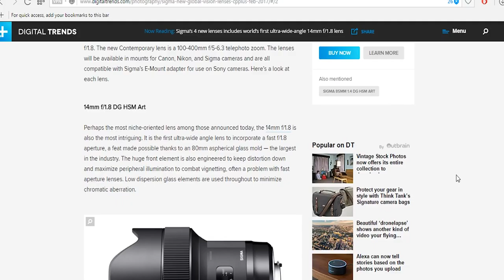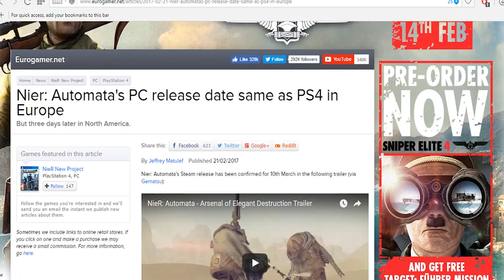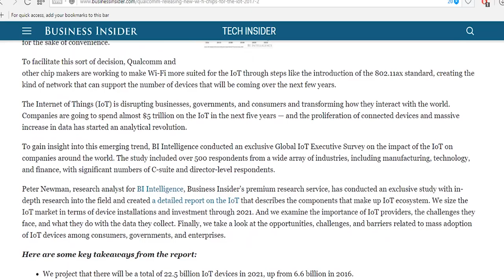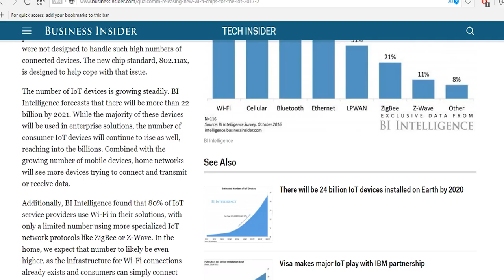Nier Automata Steam version.Sigma new 4 lenses.Qualcomm new wifi Chips for LOT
Sigma and the release of 4 new lenses
to carry on Sigma’s tradition of providing incredible performance for the money , after introducing its first Art lens some four years ago. Since then, the company has gone on to produce award-winning optics,
Once again the company introduce to the public 4 new lenses , Pricing and availability have not been yet  announced on any of the lenses which are :
14mm f/1.8 DG HSM Art
24-70mm f/2.8 DG OS HSM Art
135mm f/1.8 DG HSM Art
100-400mm f/5-6.3 DG HSM OS Contemporary

The release date of the steam version of NIER AUTOMATA

Nier: Automata's Steam release has been confirmed for 10th March .
That's the same day it's coming out on PS4 in the UK and Europe, though three days later than its 7th March North American launch.
Bear in mind that the Steam version is digital-only, so pre-orders won't include the Nier: Automata T-shirt , director Yoko Taro is nonsensically blathering on about in a very strange ad.
For more on Nier: Automata, you can watch a half-hour of footage detailing its open-world, platforming, and moose-riding elements.

Qualcomm is releasing new Wi-Fi chips for the IoT

Chipmaker Qualcomm is looking to capitalize on the growing number of connected devices within the home by releasing a new Wi-Fi technology package aimed at addressing home network congestion issues. With the growth of the IoT, companies are looking to provide consistent service on home networks that were not designed to handle such high numbers of connected devices. The new chip standard, 802.11ax, is designed to help cope with that issue.